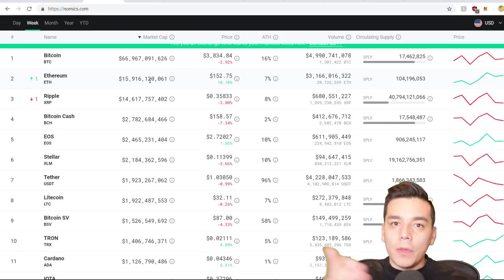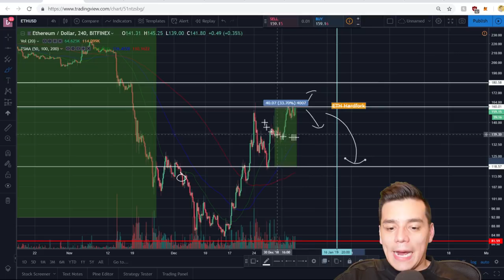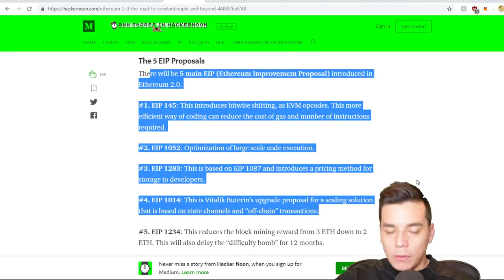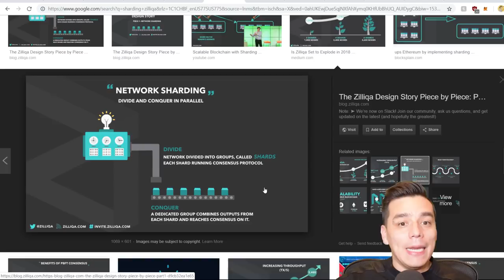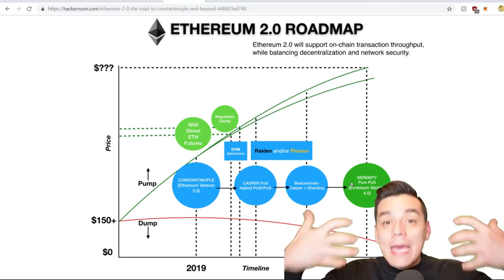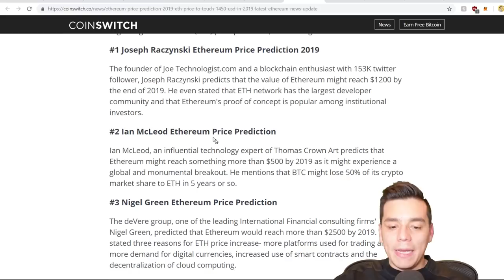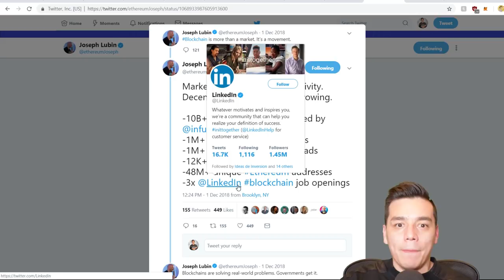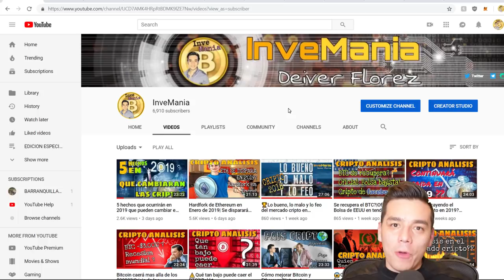Que pasará con ETH despues del hardfork?|Planes de mejoras y proyeccion en 2019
En este CRIPTO ANALISIS:
Desde un los fundamentales y el trading tecnico analizamos lo que podria suceder con Ethereum despues de su evento de hardfork en Enero 16 de 2019. Analisis completo de niveles de entrada y salida.